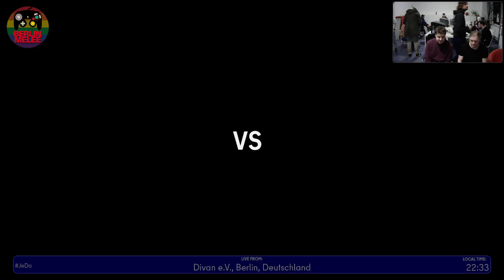Jeden Donnerstag Reloaded #194 VoD